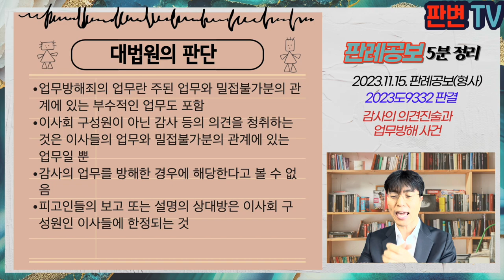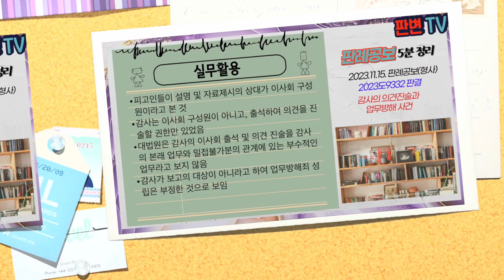감사의 의견진술과 업무방해 사건 [23.11.15.자 판례공보(형사)]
감사의 의견진술과 업무방해 사건
별 2개

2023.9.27. 선고 2023도9332 판결
업무방해 등

파기환송

피고인들은 농협의 직원들임
농협의 이사회에 이사들이 참석하고, 감사도 이사회에 출석함
감사는 이사는 아니고, 출석하여 진술할 권한이 있음
피고인들은 급여규정 일부 개정안에 대하여 허위로 설명, 자료를 제시함
수사기관은 피고인들의 행위로 “감사”의 농협업무집행상황에 대한 감사, 의견 진술 등에 관한 업무를 각 방해하였다고 기소함

이사회에서 허위 설명, 자료 제시한 것이고, 이사회 구성원이 아닌 감사에 대한 업무방해가 될 수 있는지
감사의 이사회에서의 업무감사 및 의견진술권의 업무 방해가 되는지

업무방해죄의 업무란 주된 업무와 밀접불가분의 관계에 있는 부수적인 업무도 포함
이사회 구성원이 아닌 감사 등의 의견을 청취하는 것은 이사들의 업무와 밀접불가분의 관계에 있는 업무일 뿐
감사의 업무를 방해한 경우에 해당한다고 볼 수 없음
피고인들의 보고 또는 설명의 상대방은 이사회 구성원인 이사들에 한정되는 것

실무활용
피고인들이 설명 및 자료제시의 상대가 이사회 구성원이라고 본 것
감사는 이사회 구성원이 아니고, 출석하여 의견을 진술할 권한만 있었음
대법원은 감사의 이사회 출석 및 의견 진술을 감사의 본래 업무와 밀접불가분의 관계에 있는 부수적인 업무라고 보지 않음
감사가 보고의 대상이 아니라고 하여 업무방해죄 성립은 부정한 것으로 보임